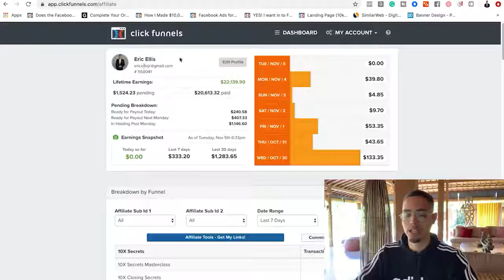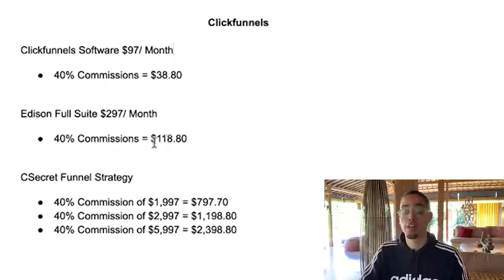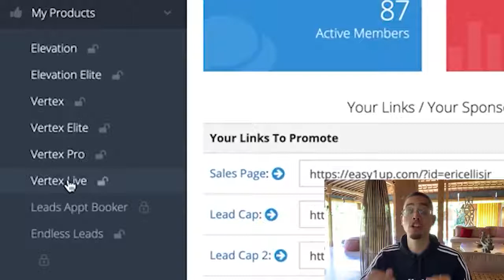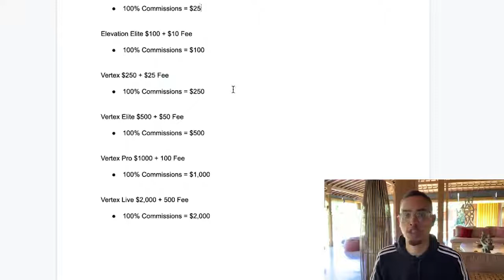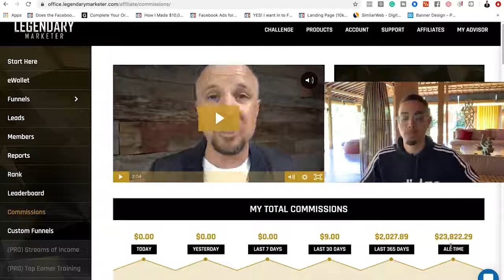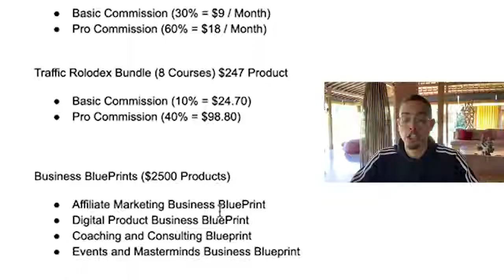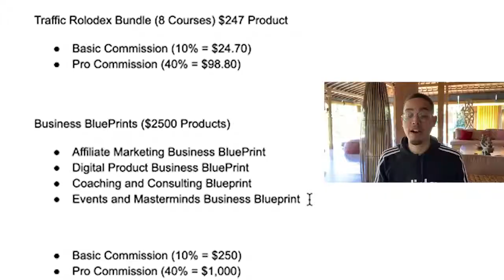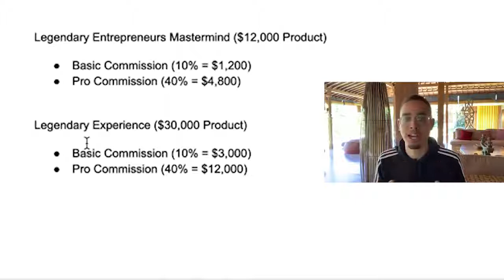Three BEST Affiliate Marketing Programs For Beginners (2020) Eric Ellis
Three  BEST Affiliate Marketing Programs For Beginners (2020)